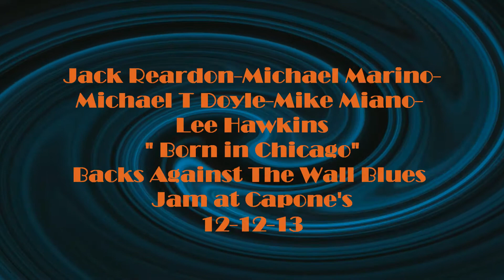Jack Reardon- Michael Marino Michael T Doyle Mike Miano- LHB -Born in Chicago Capone's Blues Jam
Jack Reardon-Michael Marino-Michael T Doyle-Mike Miano-Tim Ryan- Lee Hawkins " Born in Chicago" Backs Against The Wall Blues Jam at Capone's 12-12-13